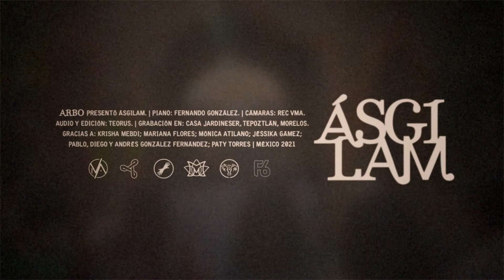Asgilam | piano en vivo por F6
Arbo presenta Ásgilam. | Piano: Fernando González. | Cámaras: Rec Vma. | Audio y edición: Teorus. | Grabación en: Casa Jardineser, Tepoztlán, Morelos. | Gracias a: Krisha Mebdi; Mariana Flores; Mónica Atilano; Jéssika Gámez; Pablo, Diego y Andrés González Fernández; Paty Torres | México 2021